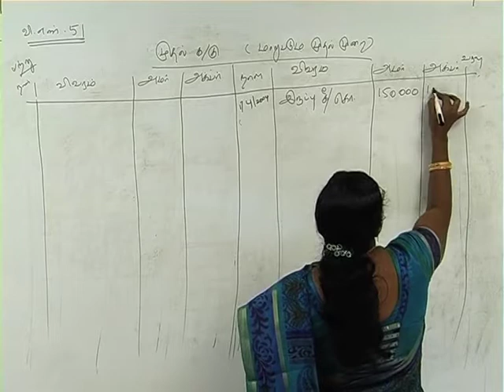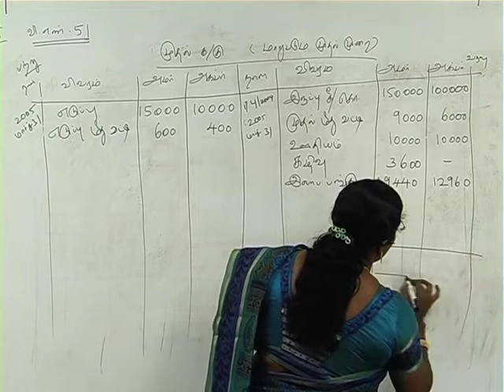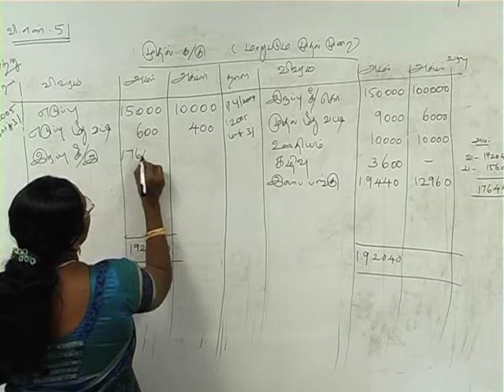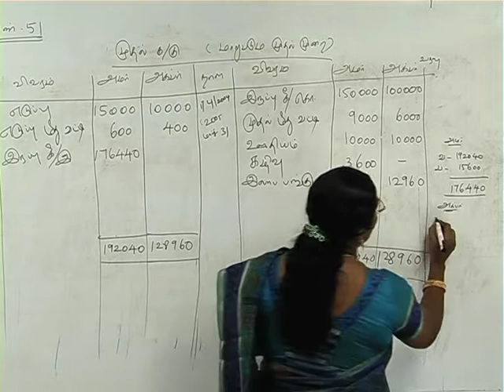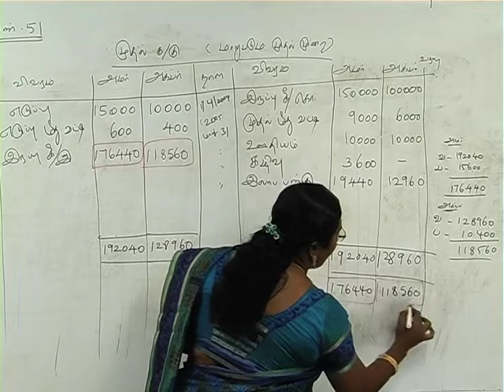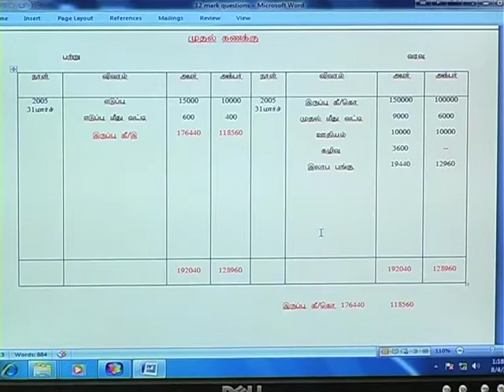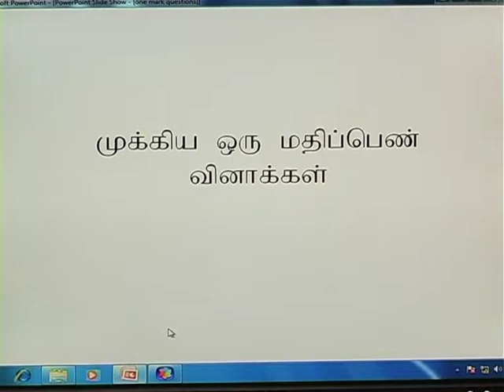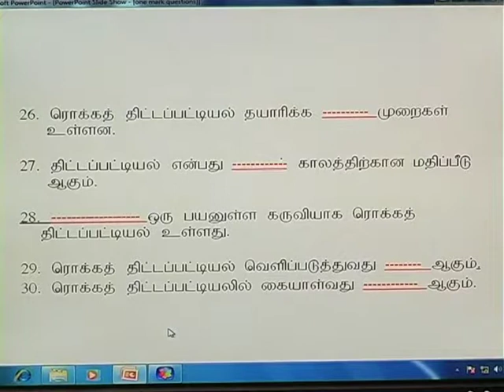+2 கணக்கியல் இறுதி கணக்குகள் மற்றும் Accountancy Final Accounts and Patnership Basic Concepts Part 3